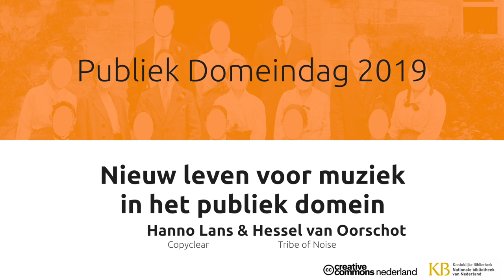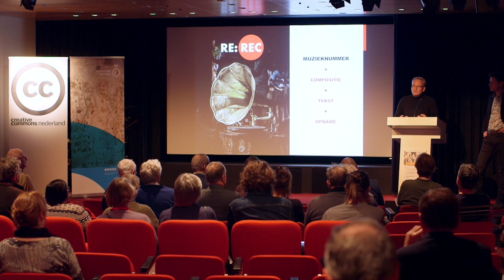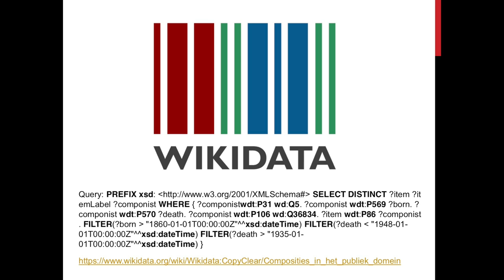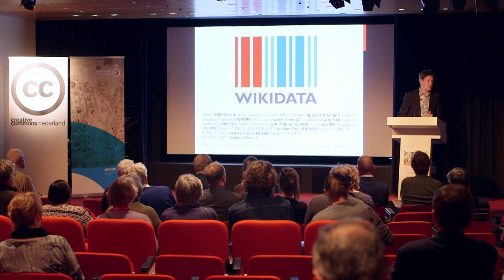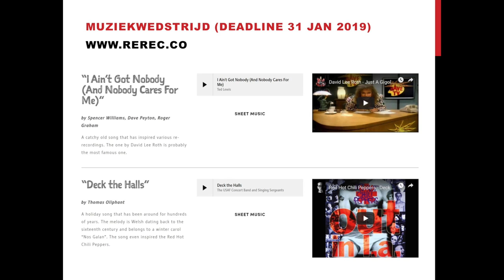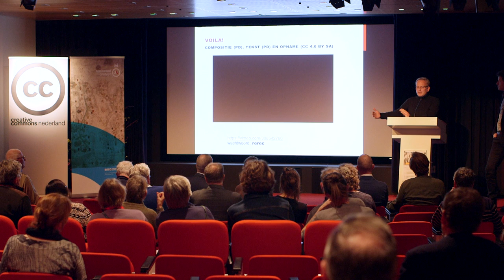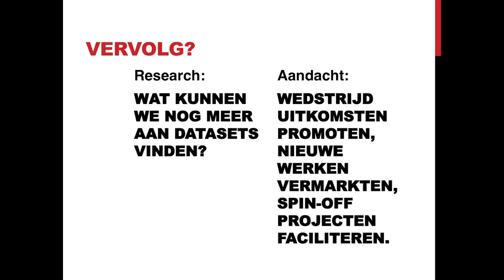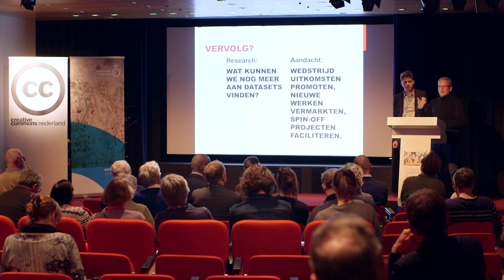Nieuw leven voor muziek in het publiek domein - Hanno Lans & Hessel van Oorschot (copyright proof)